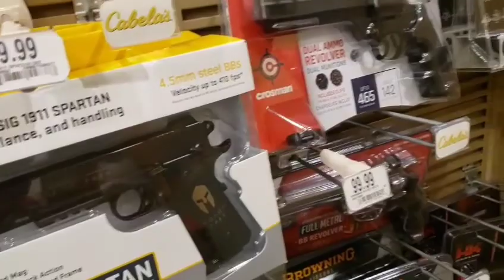Tienda CABELA'S . venta de Artículos para pezca, cacería y mas.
Cabelas una tienda donde puedes encontrar todo loque necesitas para la cacería y para ir de campamento y de pezca, es una tienda con un pequeño museo muy hermoso.